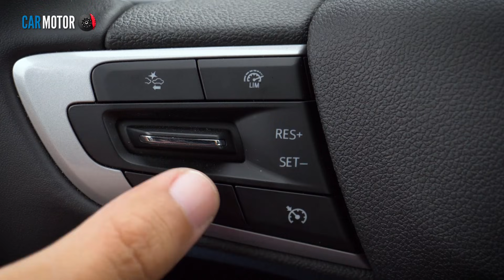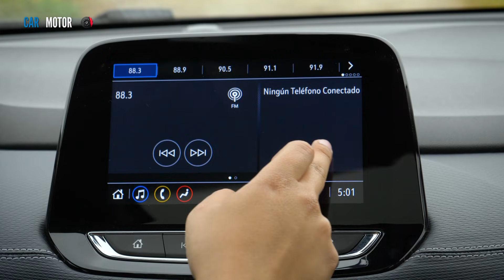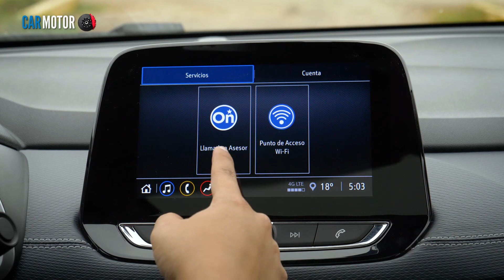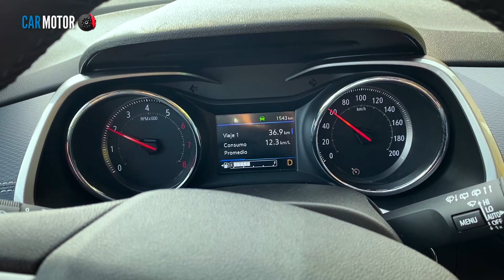Chevrolet Tracker 2021 - Prueba completa / Test / Review 😎🚗| Car Motor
¿Sabías que puedes asegurar tu auto contra robo total por $1 dólar al mes? Revisa la nueva propuesta de seguros que ofrece Pakta

Opinión